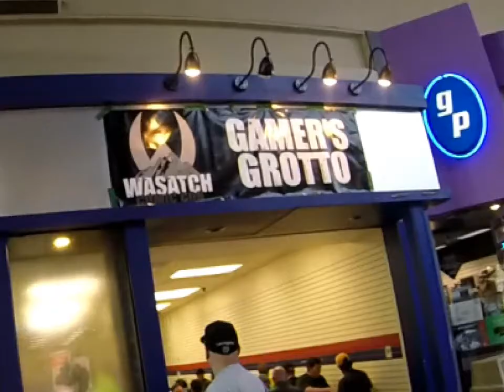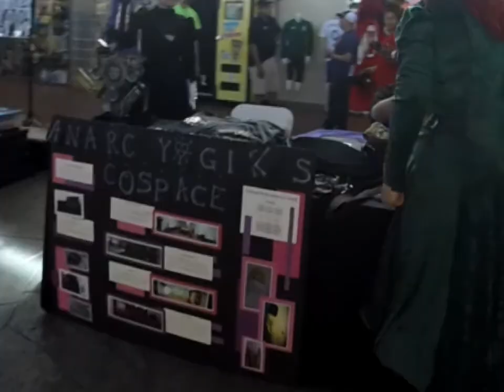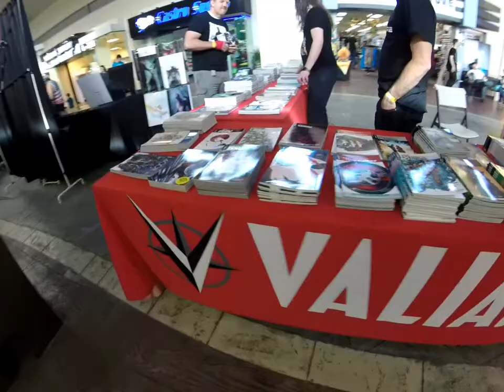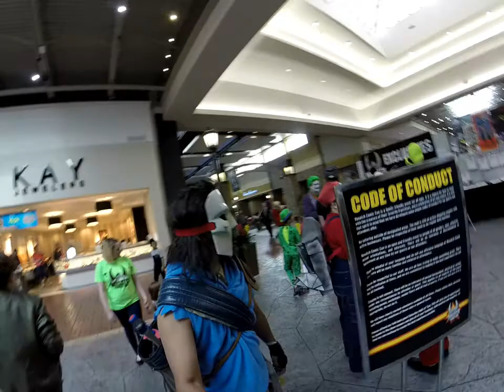Wasatch Comic Con 2018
Ryan Cosplaying as Casey Jones (Teenage Mutant Ninja Turtles) at WASATCH COMIC CON 4.28.18 Inside the Valley Fair Mall, West Valley City, Utah.